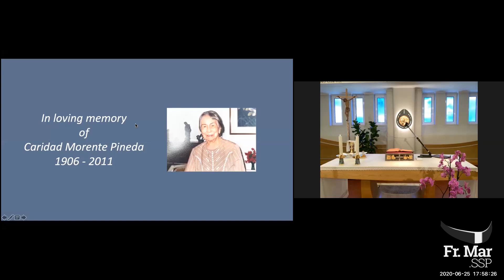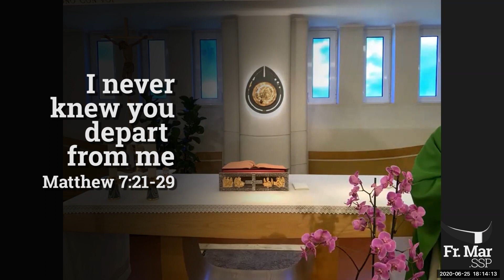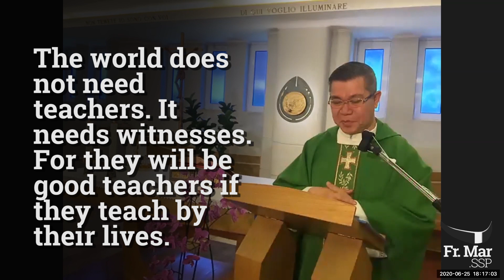Reflections on Special Mass Homily - "I Never Knew You Depart From Me..." | Fr Mario Sobrejuanite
In a special mass homily, Fr Mario reflects on the gospel from Matthew 7:21-29 with the title “I never knew you Depart from me. ". It is one of the most frightening words of Jesus.

(A Mass offered for the repose of Caridad M. Pinedavia online/video conferencing from Ariccia, Rome to your home).

(Full Text)
Holy Gospel of Jesus Christ according to Saint Matthew 7: 21-29.

Jesus said to his disciples: "Not everyone who says to me, 'Lord, Lord,' will enter the Kingdom of heaven, but only the one who does the will of my Father in heaven. Many will say to me on that day, 'Lord, Lord, did we not prophesy in your name? Did we not drive out demons in your name? Did we not do mighty deeds in your name?' Then I will declare to them solemnly, 'I never knew you. Depart from me, you evildoers.' "Everyone who listens to these words of mine and acts on them will be like a wise man who built his house on rock. The rain fell, the floods came, and the winds blew and buffeted the house. But it did not collapse; it had been set solidly on rock. And everyone who listens to these words of mine but does not act on them will be like a fool who built his house on sand. The rain fell, the floods came, and the winds blew and buffeted the house. And it collapsed and was completely ruined." When Jesus finished these words, the crowds were astonished at his teaching, for he taught them as one having authority, and not as their scribes.